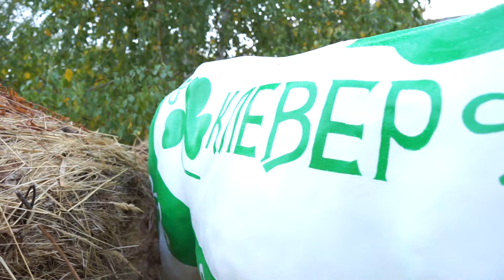Логотип вашей компании на рекламной фигуре - студия объёмной рекламы.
Нанесение логотипа на рекламные фигуры
 Вначале создание эскиза на бумаге, далее покраска скульптуры и нанесение базового цвета -  происходит вручную. Прорисовка логотипа, орнамента, рисунка осуществляется художником  кистью специальными красками.
 Объемные фигуры для кафе, ресторанов, торговых центров, фирменных заведений от студии объемной рекламы.

Студия объемной рекламы предлагает готовые решения для оформления наружной или внутренней рекламы, объемные фигуры для ландшафтного дизайна, архитектурные формы для оформления интерьеров.

Декоративные решения для наружного и внутреннего оформления кафе, ресторанов, торговых центров. Большие муляжи, готовые коллекции для декора заведений

Что именно поможет привлечь потенциальных клиентов? На Reklam.ru фигуры для витрин магазинов, кафе, турагенств, торгово-выставочное оборудование

Огромные сладости — конфеты, леденцы, торты, пирожные Макаруны и Маффины — функциональные стопперы для оформления кондитерских заведений, общепита и кафе

Все для ландшафтного дизайна. С Reklam.ru возможно изготовление эксклюзивных изделий различных размеров и художественных решений.